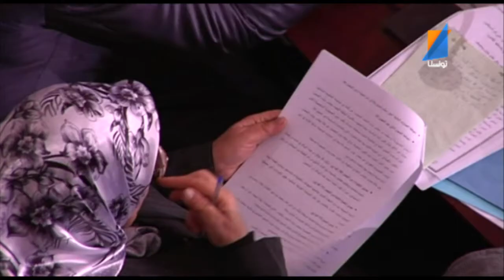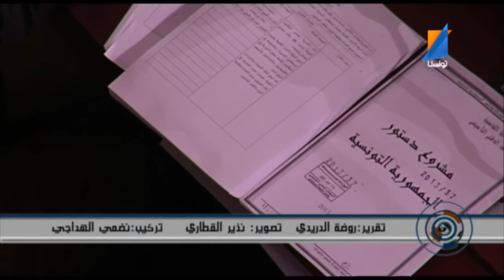Tunisna alyawm 03 01 2014 P1 Tunisna TV